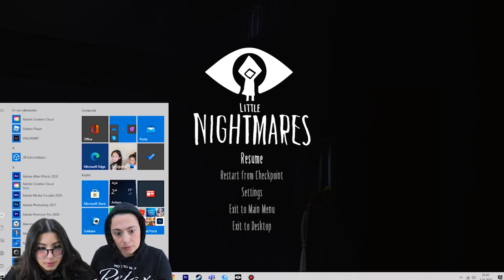ODALARDAN KAÇ KÜÇÜK KIZI KURTAR LITTLE NIGHTMARES-1 BÖLÜM 2 EYLÜL LAL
Garip sesler,yüzlerce oda, karanlık, gerilim yani herşey var bu oyunda.
Küçük Kız rüyadan uyanıyor ve kaçış maceramız başlıyor.Güzel grafikleri ve gerilim dolu anlarıyla little Nightmares oyunu ile karşınızdayım.Eğer bu oyunu beğendiyseniz devamını çekeceğim.

İyi Seyirler.

Merhaba Ben Eylül Lal , YouTube kanalımda Her Gün Eylül Lal Ailesi için birbirinden güzel videolar paylaşıyorum. Kanalımda Challenge, eğlence,  oyun, slime, slime challenge gibi bir sürü eğlenceli ve komik video bulabilirsiniz.